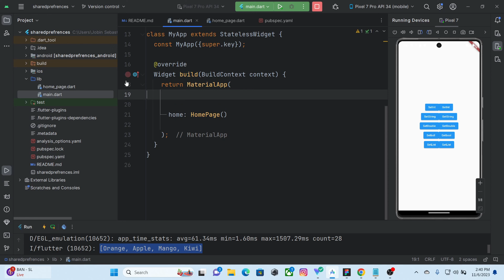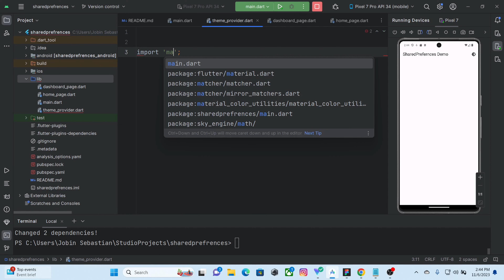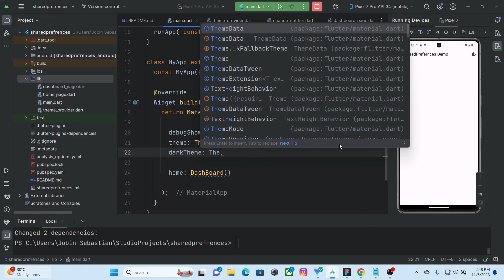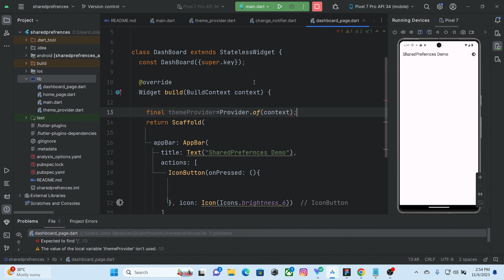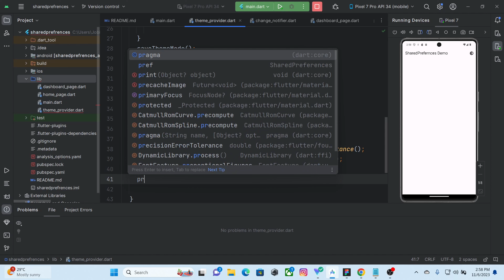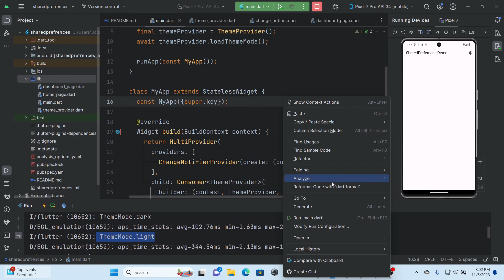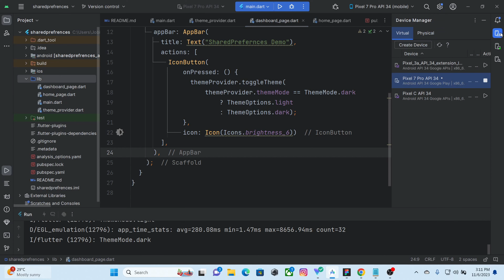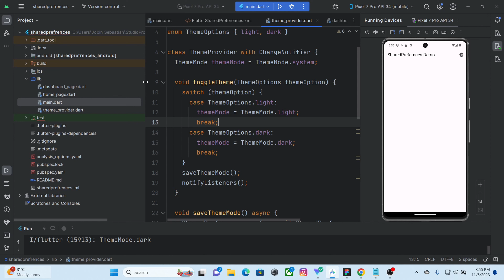Extending SharedPreferences Mastery Part 2 | Theme using Provider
Welcome back to our Flutter tutorial series on mastering SharedPreferences! 🚀

In Part 1, we delved into the power of SharedPreferences for efficient data storage. Now, in Part 2, we're taking it up a notch as we explore how to implement dynamic Dark and Light Themes using SharedPreferences and Provider in your Flutter app.

In this video, you'll learn:

Extending your SharedPreferences knowledge with dynamic theme switching
Using SharedPreferences to persist user theme preferences
Leveraging the Provider package for efficient theme management
Achieving real-time theme switching without app restarts
Providing your users with a customizable and enjoyable theming experience
Mastering dark and light themes in Flutter is not only about aesthetics but also about user customization and convenience. Building upon your SharedPreferences mastery, you'll now have the tools to give your users the power to choose their app's appearance.
Let's dive into the world of design and make your Flutter apps truly remarkable. Join us now! 🚀🎨
If you're eager to create user-friendly and customizable themes for your Flutter app, this is a must-watch.

Join us in Part 2 as we continue our journey into the world of SharedPreferences and dynamic theming. Let's make your app shine, whether it's day or night! 🌗🚀